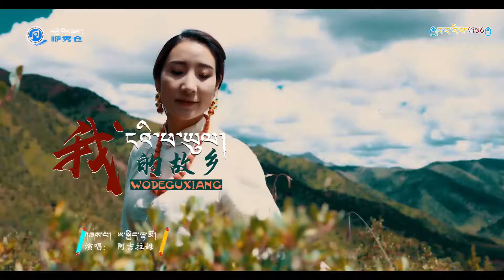བོད་གཞས་གསར་པ་༢༠༢༠༼ང་ཡི་ཕ་ཡུལ།༽གླུ་མ། ཨ་སྐྱིད་ལྷ་མོ། Akyi lhamo 2020 阿吉拉姆